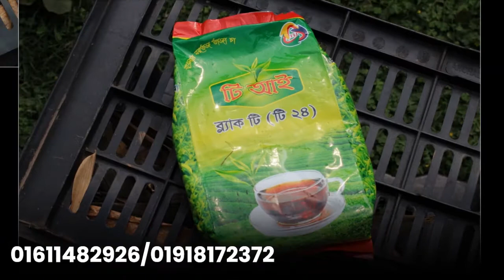Small Business Ideas